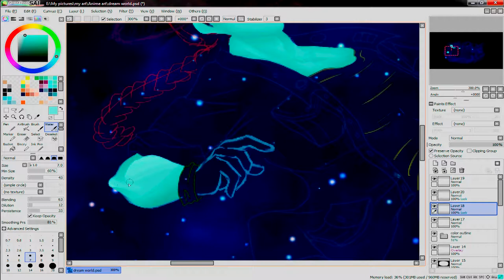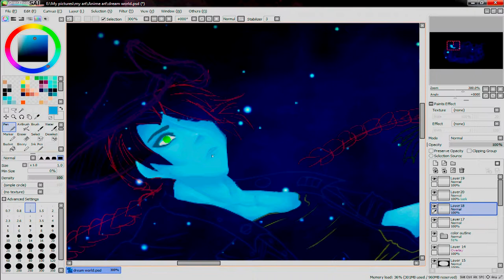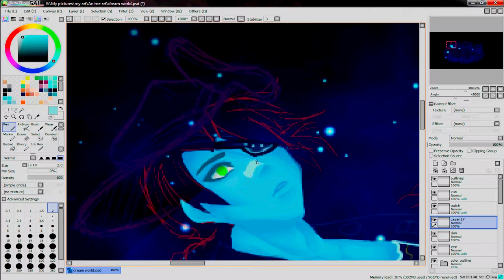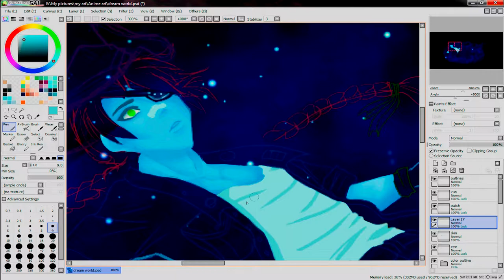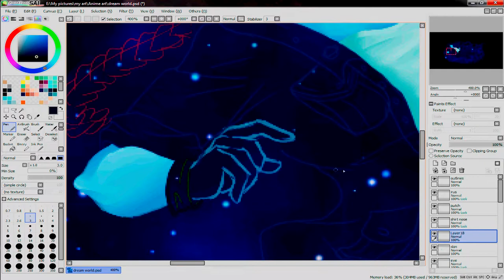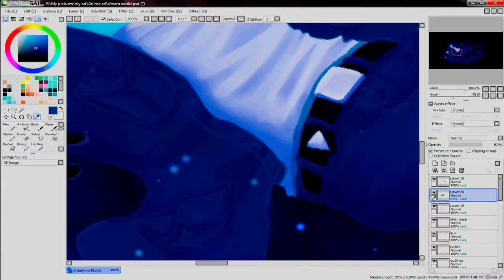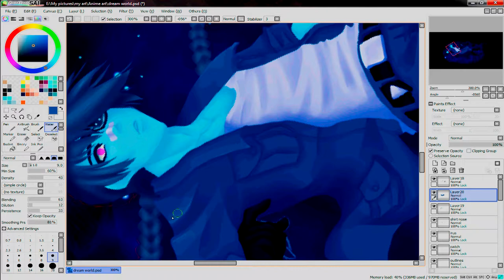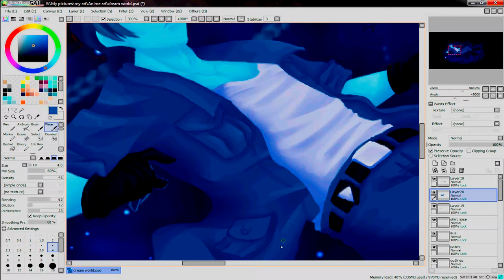SpeedPaint #1 Hellsing Pip's Nightmare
Inspired by NITW (Night in the Woods) and just when you think your done rechecking your video you forgot to triple check spelling har har Compused! lol

Music Composed by Holowka
Astral Alley, Fish, Coal

Art
JustinRelinaleInc

Character Used
Pip Bernadotte Hellsing Ultimate by -Kouta Hirano

If you would like a commission, please visit!

JustinRelinaleInc

DisturArts
Link for this beauty is right here give this person support for their efforts to give to help others out =D

Music is by Paul Flint